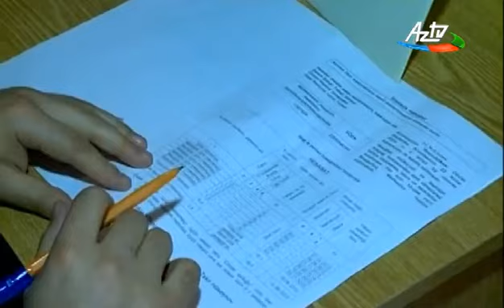Məşğulluq tədbirlərinin təşkili sahəsində görülən işlər və qarşıda duran vəzifələr müzakirə olunub